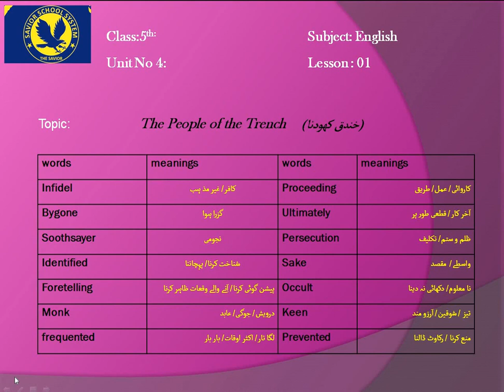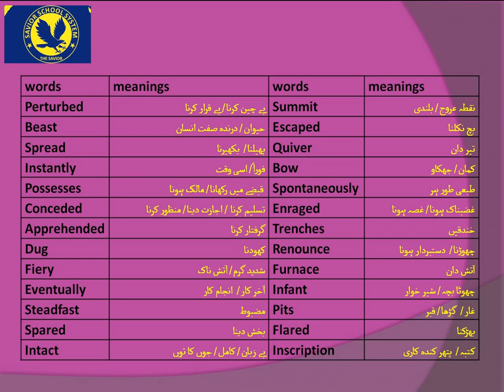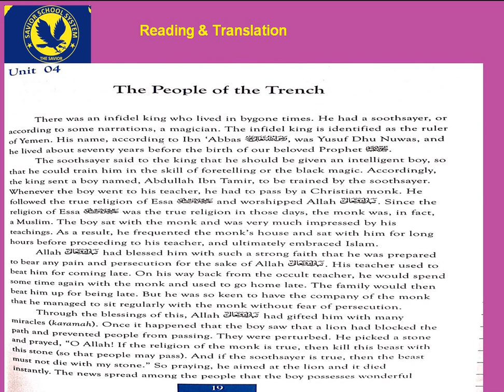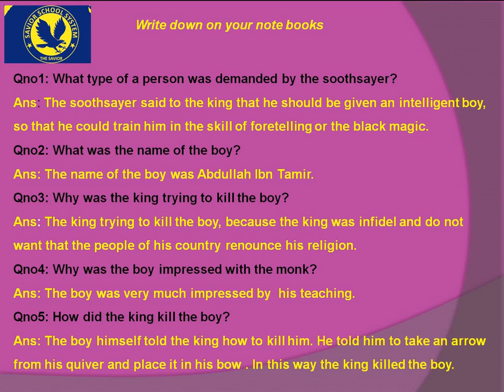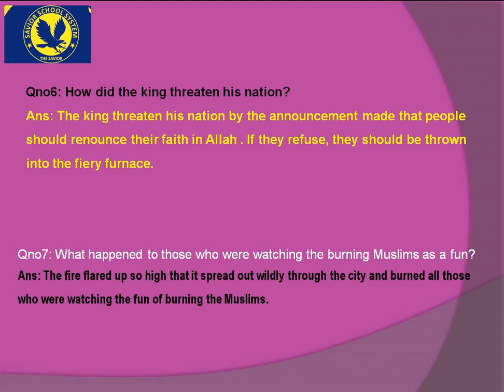5th English Unit 4 lesson 1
ssseducationalchannel